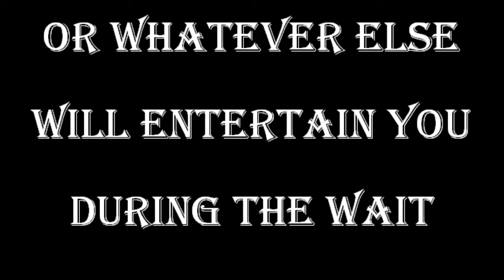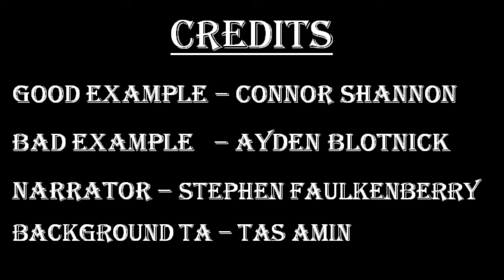Passaging Cells Instructional Video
A How to Video on how to passage cells in a Bio-Safety Cabinet